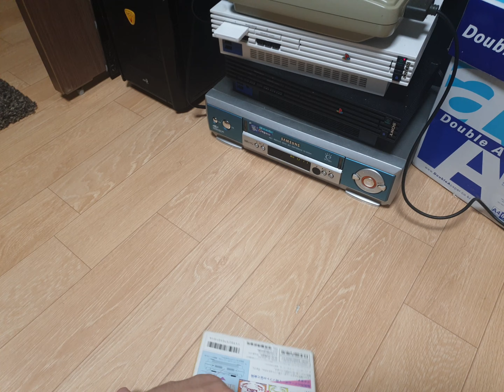젤다의 전설 꿈꾸는 섬 DX 한글패치